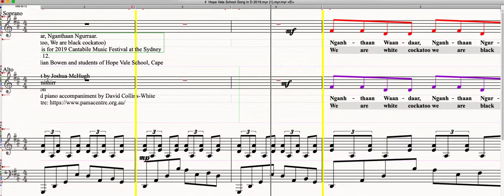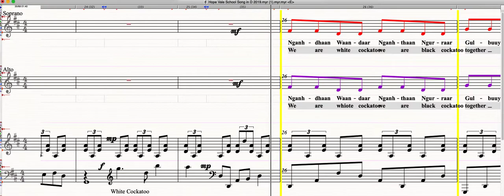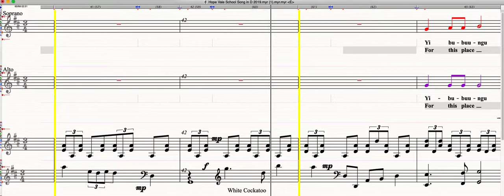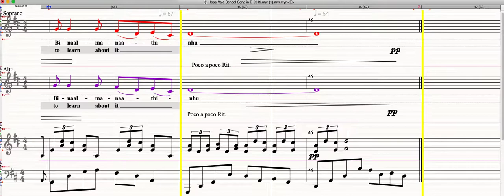Nganhthaan Waandaar, Nganthaan Ngurraar. Alto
Nganhthaan Waandaar, Nganthaan Ngurraar.
(We are white cockatoo, We are black cockatoo)
This concert version is for 2019 Cantabile Music Festival at the Sydney Oprea House August 12.
Original song by Lillian Bowen and students of Hope Vale School, Cape York, Queensland.
Original arrangement by Joshua McHugh
Language Guugu Yimithirr
Linguist: Jan Götesson
This arrangement and piano accompaniment by David Collins-White